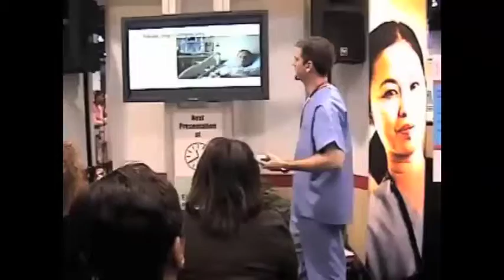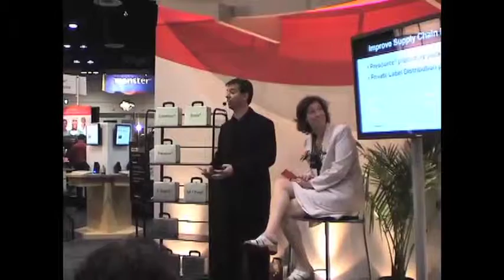Douglas Weidner Demo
Doug Weidner Tradeshow Presenter